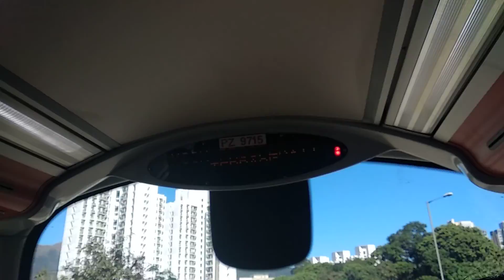KMB L-37M AVBWU210 PZ9715@37落車門開關過程及高盛臺報站